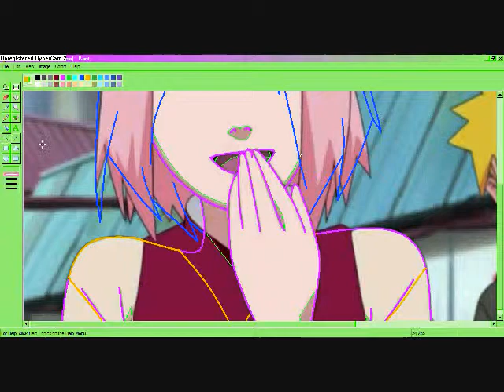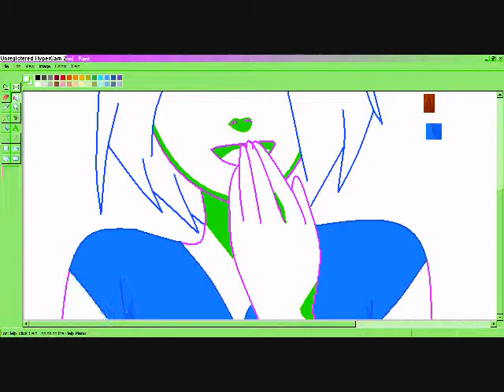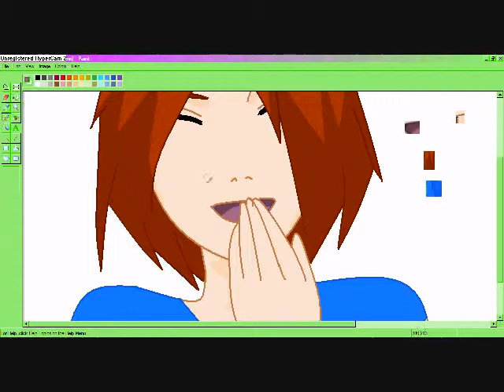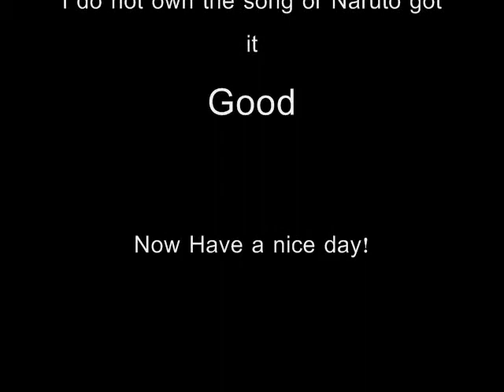A Yumiko Edit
Lalala I hadnt edited Yumiko for a while so I tryed editing her after 5 or 6 mounths